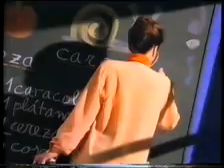Cocolin de Jesmar